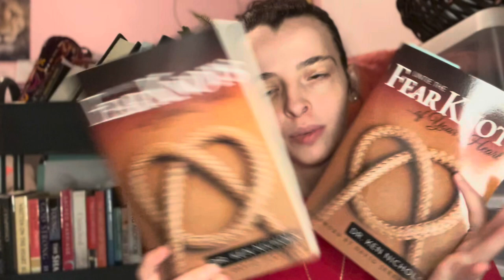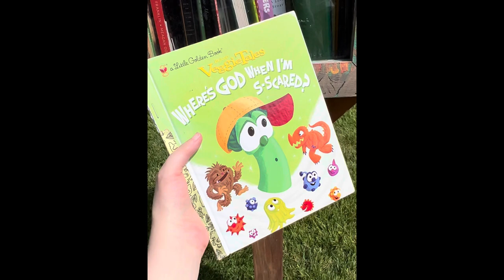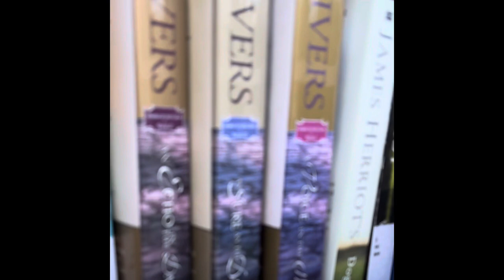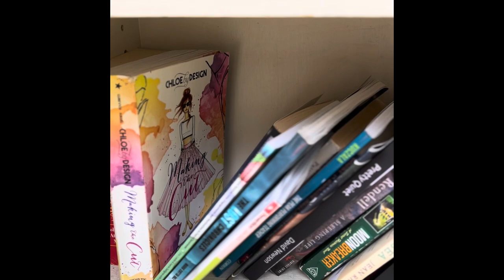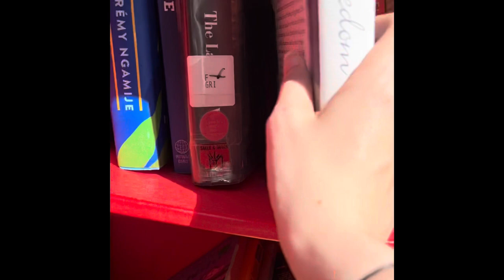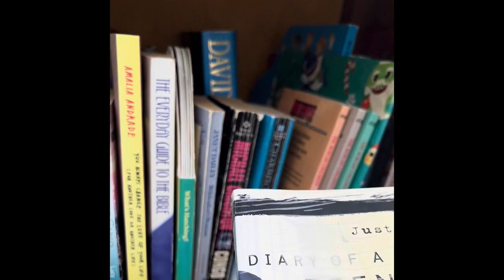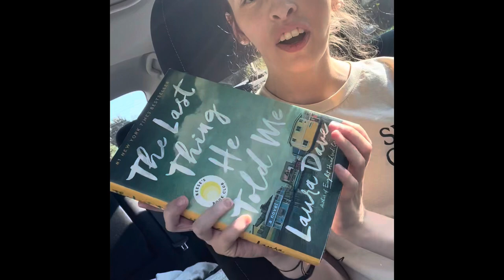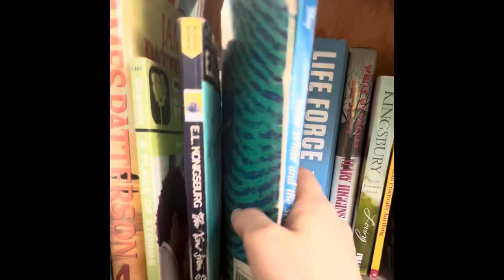✨NEW Little Free Library Haul & Unhaul | 30 books | celebrating 250 subscribers 🥹🫶🏻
Here is my long-awaited 250 subscriber little free library haul & unhaul trip video!!

Thank you for more than 250 of you guys joining in on my channel & being the best YouTube friends I could ask for 🫶🏻